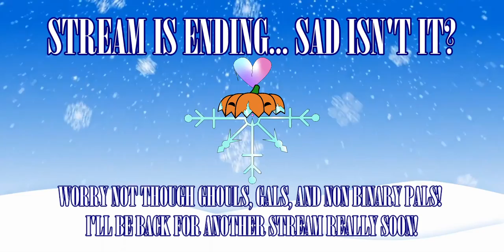New Year, New Game! | Blood and Bacon | Episode 1 (New Years Eve STREAM)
Hopefully 2022 isn't this crazy... Heh...
Friends in the video:
I'm all by myself in this one folks. No friends this time!

(Do not add me on any system if I have not met / do not know you. I will not accept the add. Sorry.)